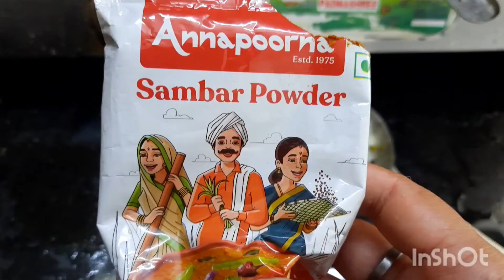Tasty Sambar Recipe